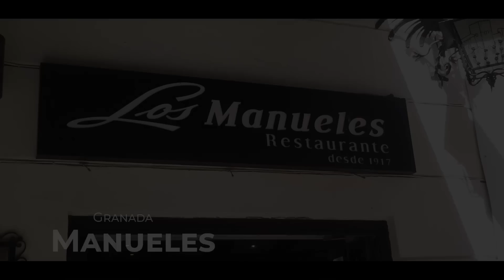【浴衣でスペイン行ってみた！】イスラムの空気漂うグラナダで浴衣を着たら、、大人気？？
00:00 グラナダの美味しいレストラン！
04:36 いざ、アルハンブラ宮殿へ！
12:24 世界一美しい夕陽を見よう！

良かったらSNSも見てね✨

Twitterはリアルタイムで更新中。
着物カップルが今どこにいるのか気になる人は、ぜひご覧ください。
■着物ジプシーズとは？？
私たちは海外を着物で放浪するカップルです。
”海外行くなら着物を1着”をコンセプトに動画を配信中！
「着物って海外でこんなに人気なの！？」このチャンネルで日本好き度が
ますますアップすること間違いなしです！